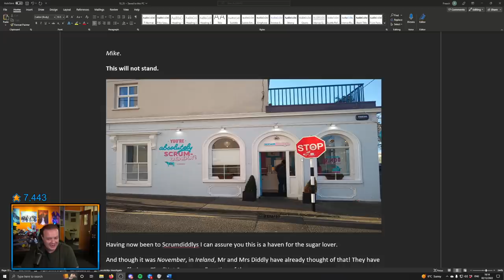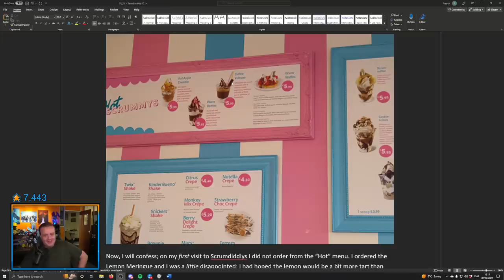Drama Time - Terrible GM or RP?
00:00:00 - Intro
00:04:40 - In Defence of Mrs Diddly
00:15:30 - Terrible GM or RP?
00:44:30 - Idiots and Dragons